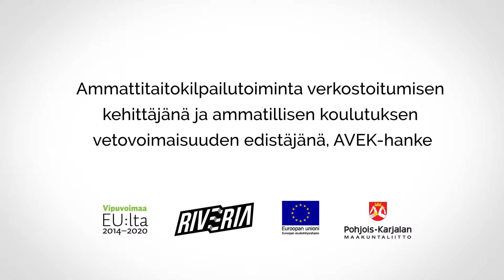Leipuri-kondiittori // Riveria AVEK